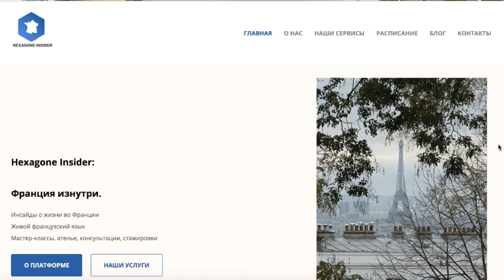Как переехать жить во Францию? // Всё о разных типах видов на жительство с их плюсами и минусами!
Таймкод:
00:00 Вступление
01:15 Реклама: мой сайт
02:07 Моя собственная история переезда во Францию
03:28 Мои источники информации
05:31 Кому это видео будет полезно?
06:14 О нелегальных способах переезда во Францию (спойлер: не советую!)
11:35 О легальных способах переезда
12:51 Студенческий вид на жительство и переезд по учебе
20:58 Семейный вид на жительство (PACS или брак)
27:28 Переезд по работе
33:05 Переезд по бизнесу
38:25 Паспорт "Талант"
42:32 Переезд в качестве молодого помощника для французской семьи
45:37 Заключение

Всем bonjour ! Меня зовут Анастасия, я семь лет живу в Париже. Я доктор наук (диплом Сорбонны выдан весной 2021 года), преподаватель-консультант и предприниматель. На этом канале я вам рассказываю о Франции, Париже и жизни среди французов.

Сегодняшнее видео посвящено вопросам переезда во Францию, в первую очередь различным типам видов на жительство с их плюсами и минусами.